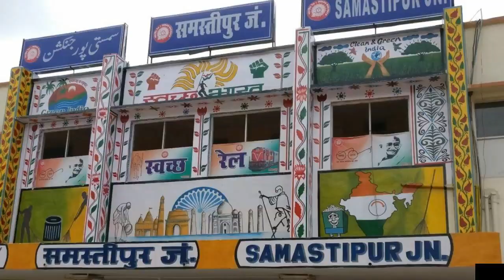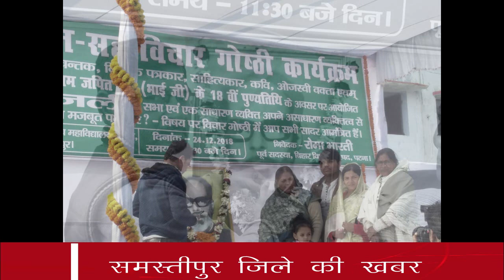Samastipur D न्यूज़:- 24 Dec की खबरों को जानने के लिए इस लिंक को ओपेन कर लाइक और सब्सक्राइब जरूर